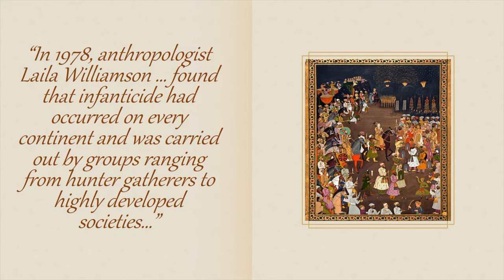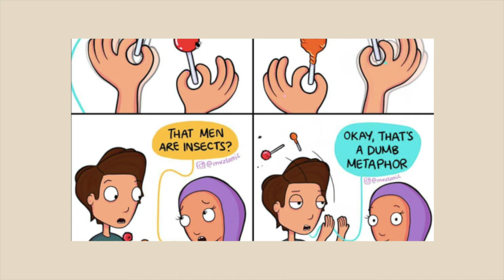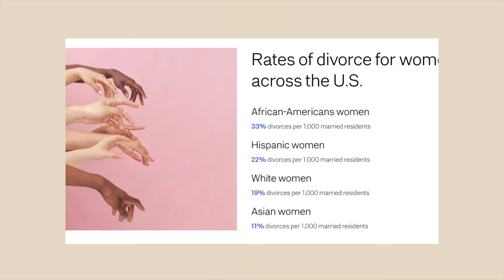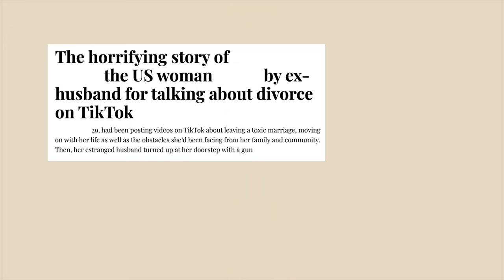I went to a divorce party and the vibes were SO off (and why divorce should be normalized)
I’ve attended one divorce party in my life, where a girl threw a party after she left an abusive relationship after many, many years of trying to make it work. Among the people that were attending, you could tell that there were some that were genuinely happy for her, but the vibes for many were off. So in this video I do a deep-dive into why, today in modern America, divorce is still such a taboo concept within South Asian culture, and why it should be normalized.

Chapters:
00:00 The Divorce Party
00:59 Intro
01:14 The Obsession with Weddings
02:36 Daughters, "Money-Losing Merchandise"
04:45 "My Honor is not in my Vag - Kamla Bhasin"
06:16 The Invisible Divorce
07:40 Why Don't Women Leave?
09:48 The Guy's Perspective
10:55 Final Thoughts

10. ChatGPT lol